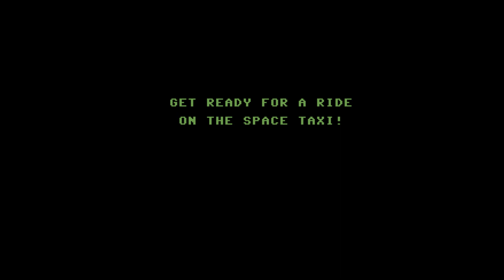Space Taxi Demo / Attract Mode (Commodore 64 - Muse - 1984)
"Hey, Taxi!"

The demo / attract mode for the classic Space Taxi game for the Commodore 64.